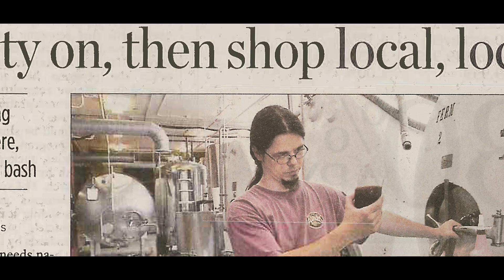20 Years Over Beers - Episode 4: Brewed for Us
A couple years in and Mike and Dave were brewing beers they thought people wanted - amber ales, pale ales, wheat beer - but things were not going well. The brewery was quickly losing money and they had to make some drastic changes or they would have to close the doors.

With their new head brewer, Nate Walser, and his assistant, Jeremy Kosmicki, ready to start experimenting, Mike and Dave instructed them to spare no expense in brewing the best beer possible - beer that they wanted to drink. Given this freedom, Nate and Jeremy created some of the most boundary-pushing beer at the time and launched the 'Brewed for Us' mentality that drives us still today.